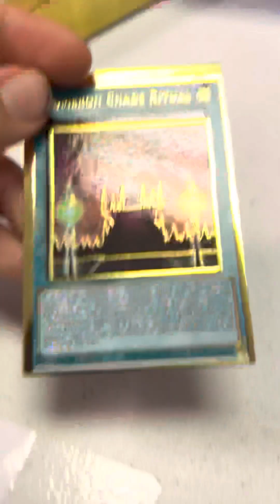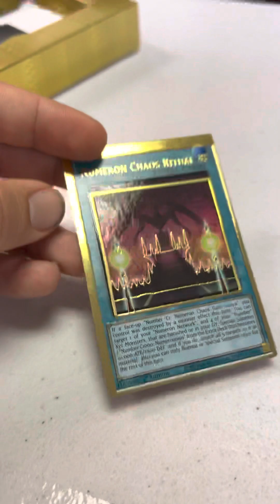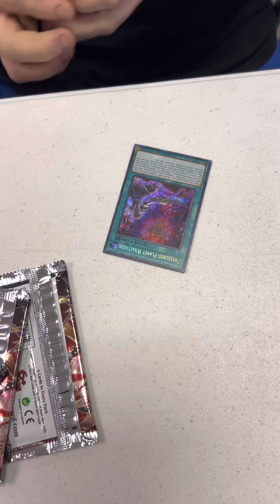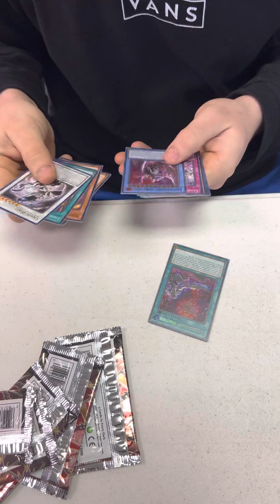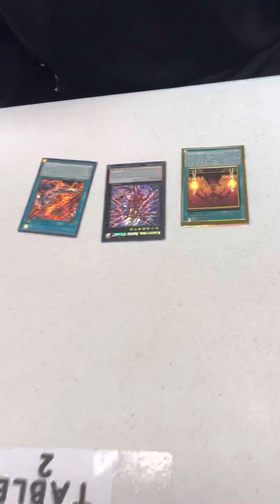1st place locals packs opening. Photon hypernova and gold. Pulled a Misprint !!!!